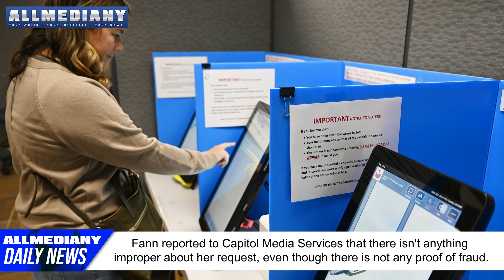Arizona Secretary of State Refuses to Honor GOP Request to Test Voting Machines | AllmediaNY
The fight over the presidential election is continuing at a state level, not just a national level. President-Elect JoeBiden flipped the state of Arizona, and it's become a fight within the state government. The Republican State Senate president is battling it out with the Democratic Secretary of State Katie Hobbs. Fann wants to test votingmachines in the state, while Hobbs is refusing her request.

Fann is requesting an independent analysis of the machines. In a letter to Hobbs, she said she is not claiming there was fraud in the voting procedure.

"But many others are making that claim," said Fann. She believes the outside review will put the "current controversy" to rest for good.